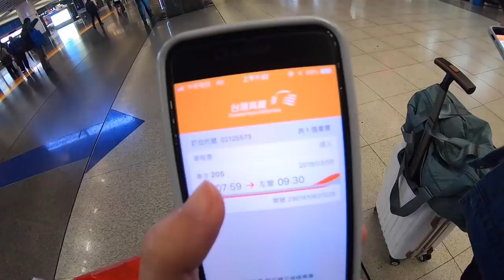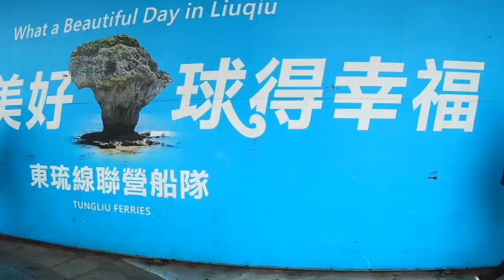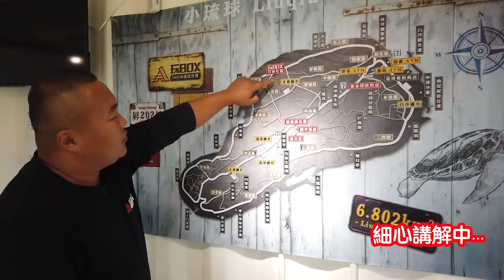[Vlog] 小琉球-EP1｜兔女狼｜玩Box冰 Show琉球民宿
剪了三個禮拜才剪出第一集（哭
第二集請稍等
之後還有泰國